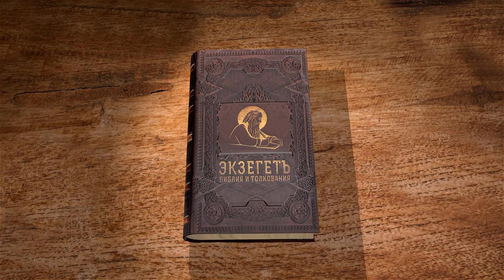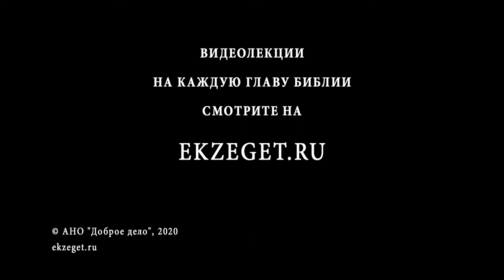Евангелие от Матфея. Глава 13. Священник Антоний Лакирев. Новый Завет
Продолжаем изучать Евангелие от Матфея вместе со священником Антонием Лакиревым. В сегодняшней 13-й главе будут разобраны притча о сеятеле, пророчетво Исаии Ис. 6:9-10, речь Спаситель к ученикам о том, почему Он говорит притчами. Так же обсудим притчи о Царстве Божием: о поле и сорняках, о закваске, о сокрытом сокровище, драгоценной жемчужине, неводе. В конце главы поговорим о проповеди Христа в отечестве Своем.